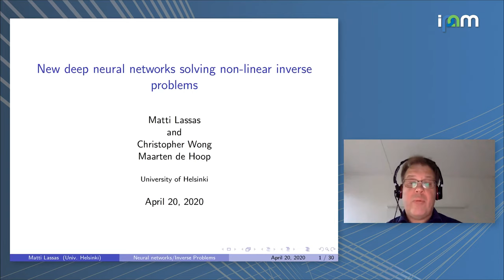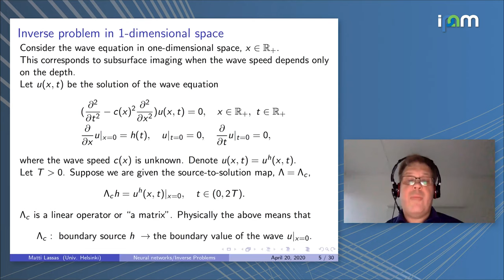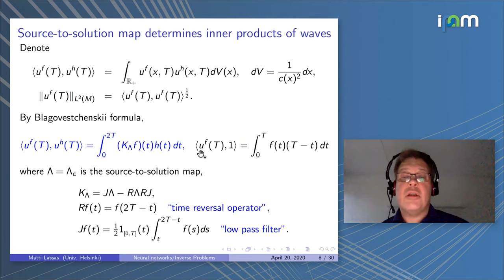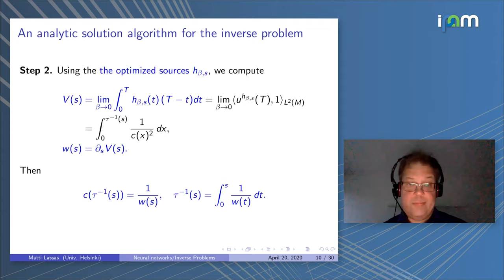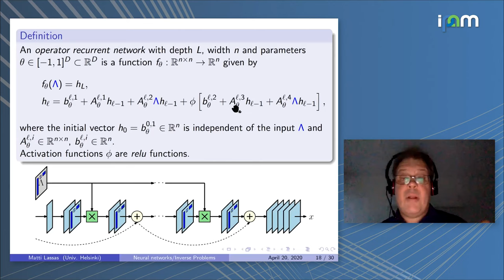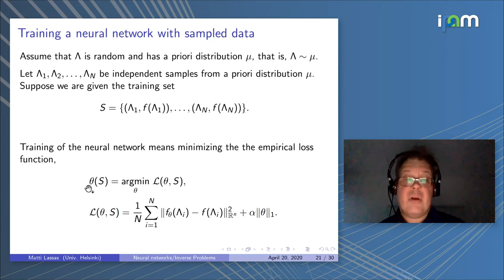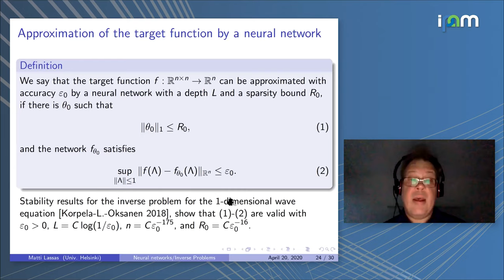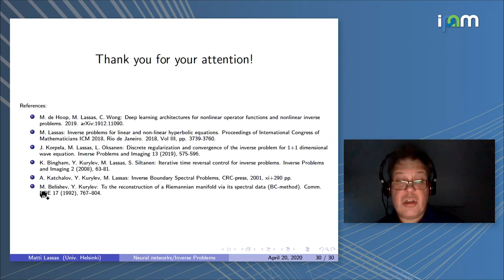Matti Lassas: "New deep neural networks solving non-linear inverse problems"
High Dimensional Hamilton-Jacobi PDEs 2020
Workshop II: PDE and Inverse Problem Methods in Machine Learning

"New deep neural networks solving non-linear inverse problems"
Matti Lassas - University of Helsinki

Abstract: We consider a new type of deep neural network developed to solve nonlinear inverse problems. In particular, we consider inverse problems for a wave equation where one want to determine an unknown wave speed from the boundary measurements. In particular, we consider the model where the wave propagation is governed by the linear acoustic wave equation on an interval. A novel feature of the studied neural network is that the data itself form layers in the network. This corresponds to the fact that data for the inverse problem is a linear operator that maps the boundary source to the boundary value of the wave that is reflected from the unknown medium. Even though the wave equation modelling the waves is linear, the inverse problem of finding the coefficients of this equation is non-linear. Using the classical theory of inverse problems we design a neural network architecture to solve the inverse problem of finding the unknown wave speed. This makes it possible to rigorously analyze the properties of the neural network.

For inverse problems, the main theoretical questions concern uniqueness, range characterisation, stability and the regularisation strategies for the inverse problems. We will discuss the question when a solution algorithm generalises from the training data, that is, when the solution algorithm trained with a finite number of samples can solve the problem with new inputs that are not contained in the training data. This can viewed as a new question for classical inverse problems that takes its motivation from machine learning.

The results are done in collaboration with Christopher A. Wong and Maarten de Hoop.

References: M. de Hoop, M. Lassas, C. Wong: Deep learning architectures for nonlinear operator functions and nonlinear inverse problems. Preprint: arXiv:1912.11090